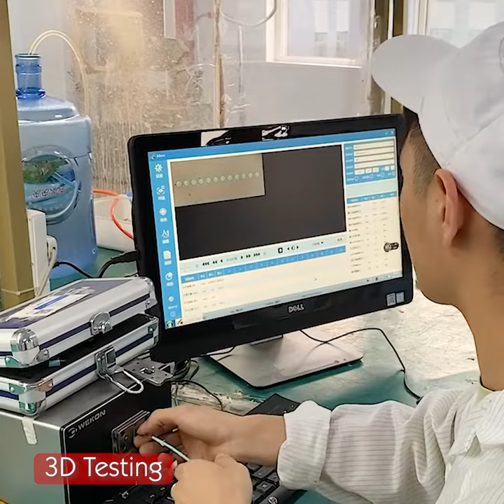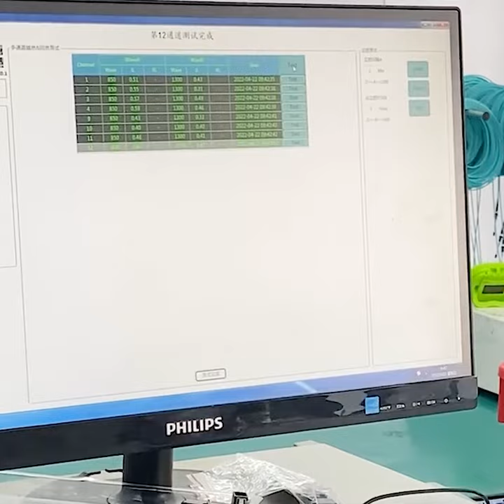MPO patch cord production process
12F MPO(MTP) Fiber Patch Cord is designed for 40G QSFP+ SR4
40G QSFP+ CSR4 and 100G QSFP28 SR4 optics direct connections and high-density datacenter